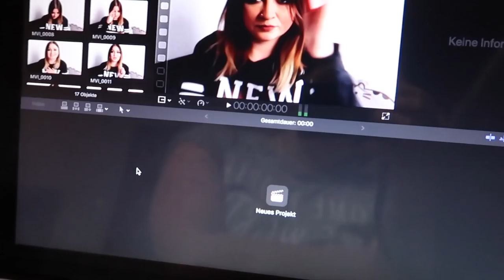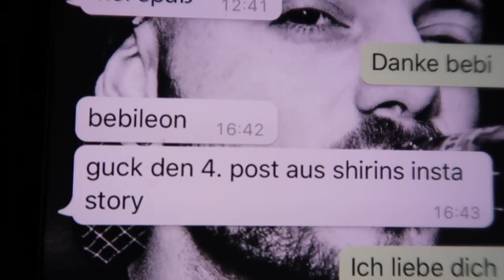3 Monate♡ - 13.4.18 - DailyYooNessa #906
Postfach für Pakete und Päckchen:

Vanessa Wolf
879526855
Packstation 115
44263 Dortmund
Postfach für Briefe:

Vanessa Wolf
Postfach 30 06 26
44263 Dortmund

Bearbeitungsprogramm: Final Cut Pro X